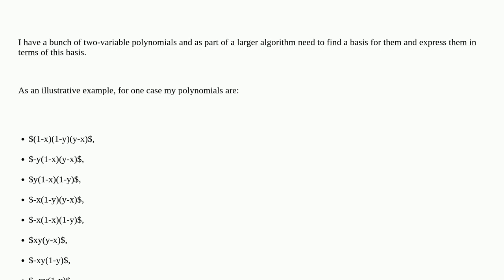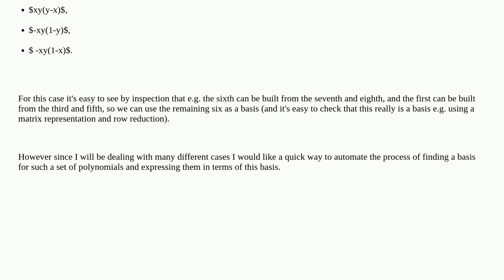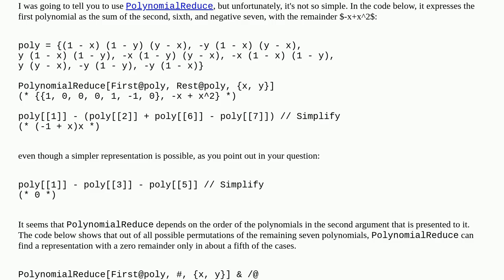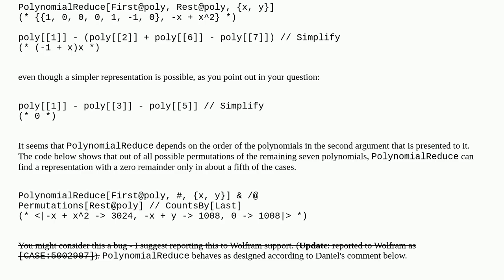Basis for multivariable polynomials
A special thanks goes out to the community

  polynomials linear-algebra groebner-bases